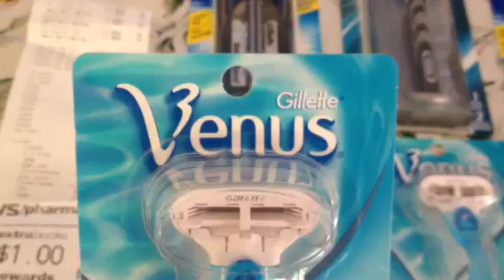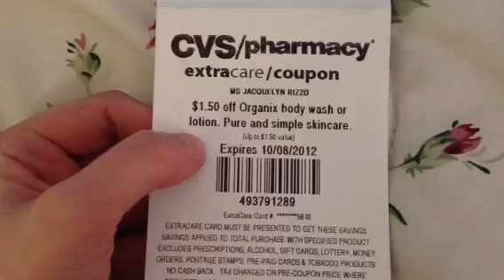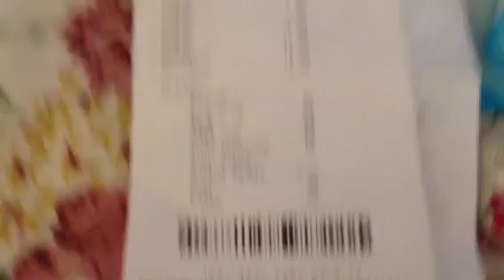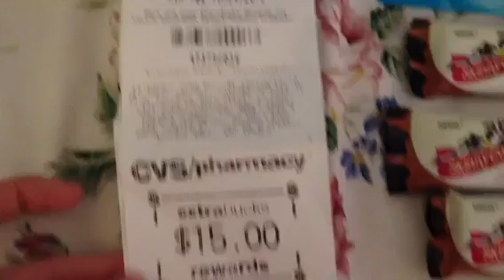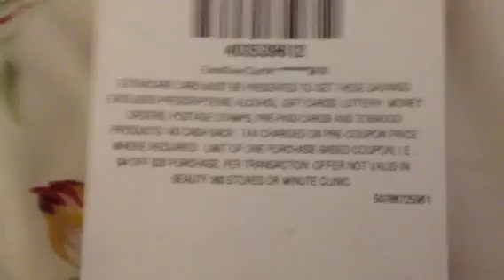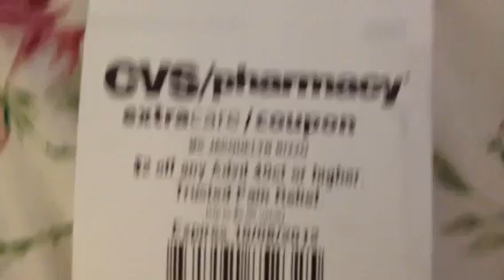Cvs Deal & A Little Trick 9/25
Islandcoupongal.blogspot.com
**All items were purchased with my own money. I'm not paid to endorse any products. All opinions are 100% my own and honest**